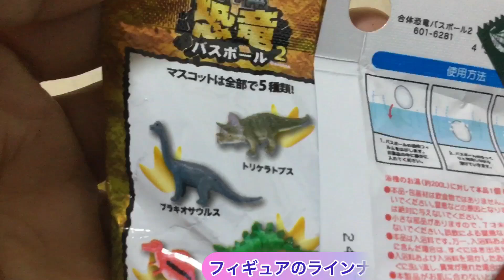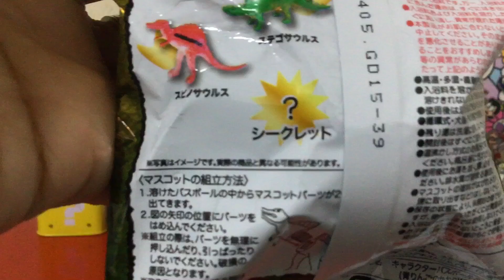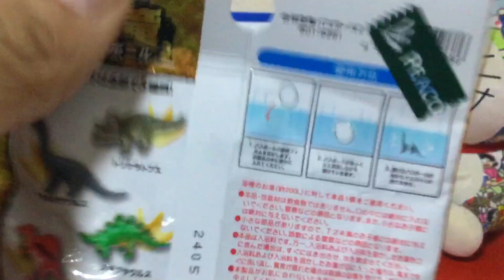合体恐竜バスボール2のご紹介 Let's play with Dinosaur Bath Ball 2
今回、合体恐竜バスボール２を紹介します。
かわいい恐竜のフィギュアが出ました。

I want to introduce dinosaur Bathball 2
I got a cute dinosaur mascot